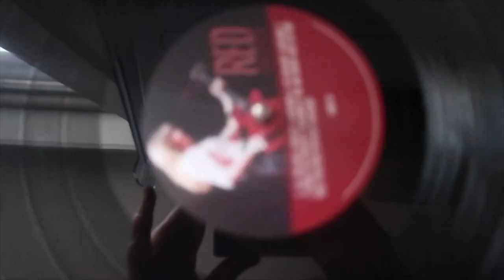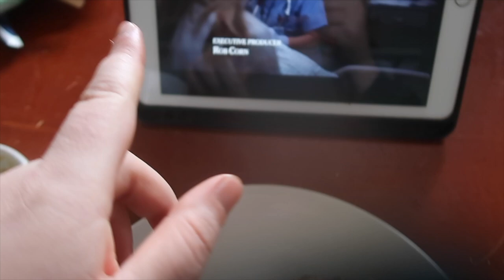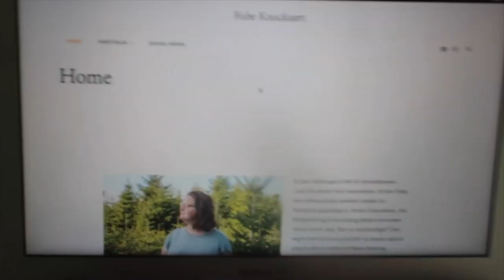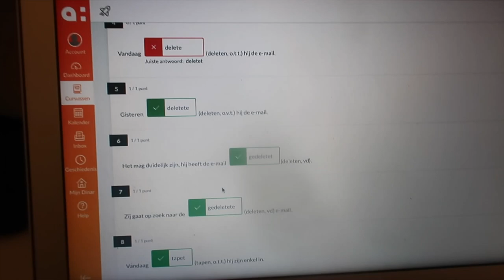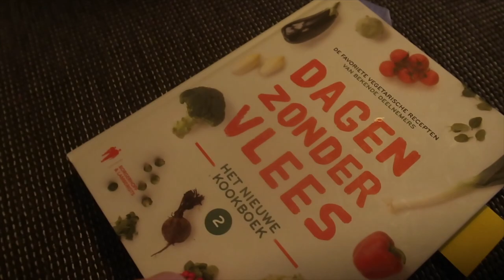Halloween doodles I Weekvlog 69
In deze vlog geef ik mijn website vorm, lees ik Zweeds met Duolingo, ruim ik mijn kleerkast uit en versier ik mijn ramen.

Deze vlog speelt zich af van 21 tot 25 oktober 2023